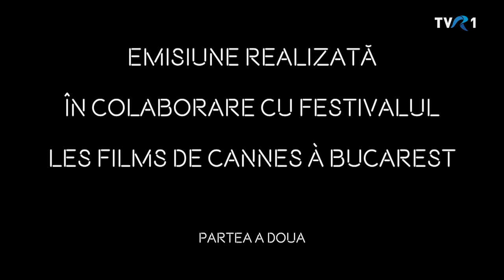Garantat 100% cu Tora Vasilescu - a doua parte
Ediţia emisiunii Garantat 100%, difuzată duminică, 22 ianuarie, la TVR1, când invitatul lui Cătălin Ştefănescu a fost actriţa Tora Vasilescu.